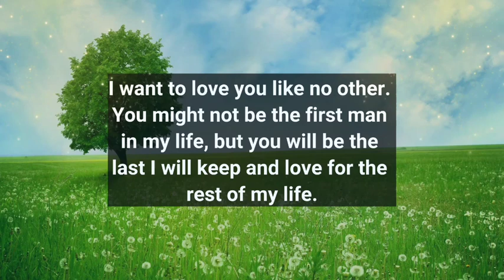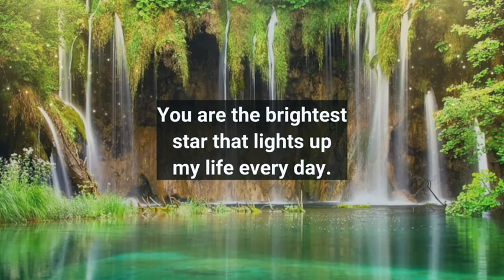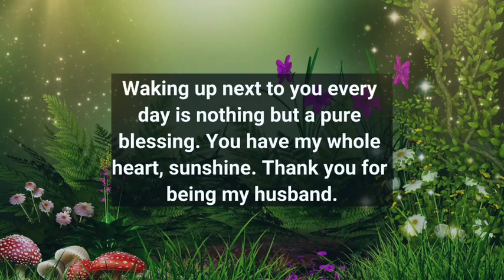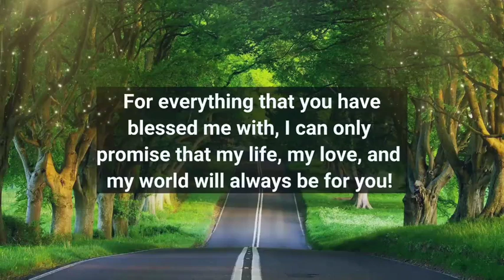Dm to Df ❤️ || You proved them wrong.. I am so happy, Darling..💝🤗